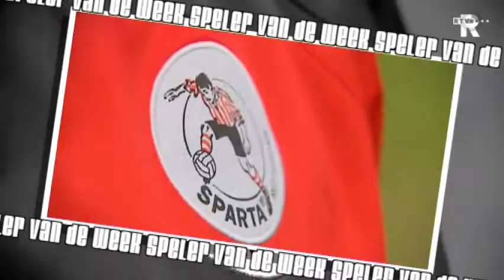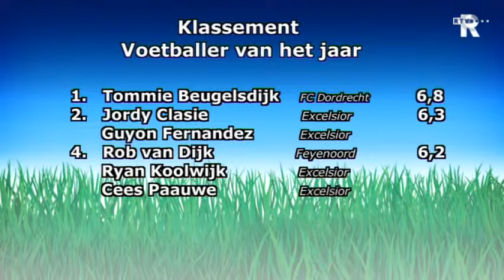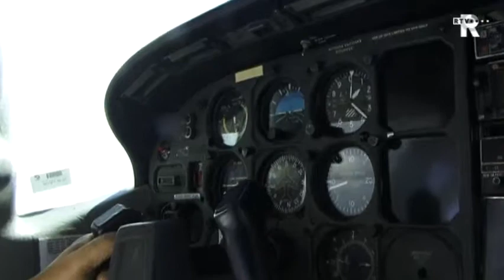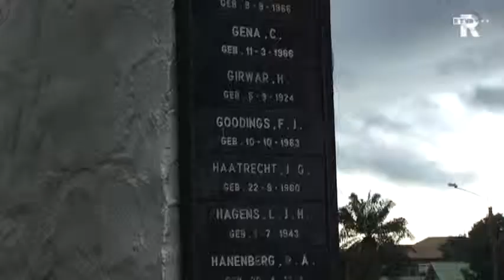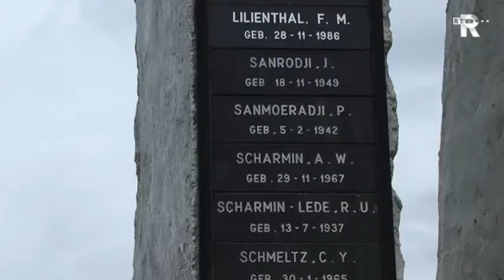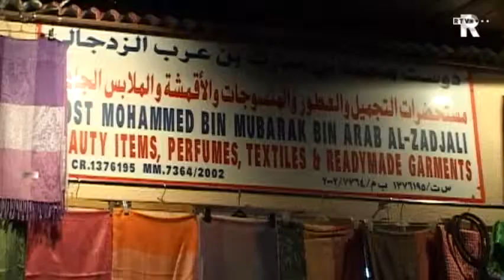Sportclub Rijnmond van maandag 17 januari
Terugkijken naar de sport van het afgelopen weekend.